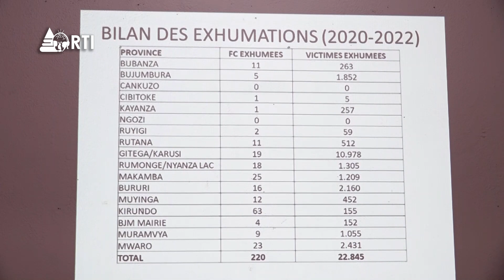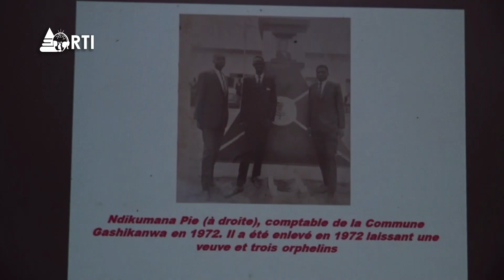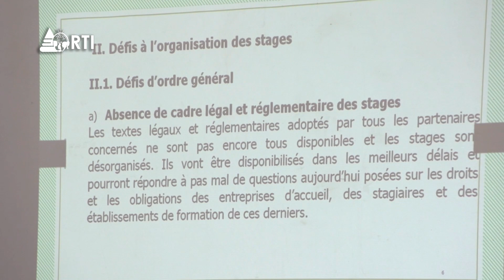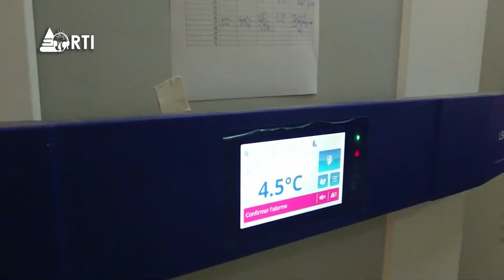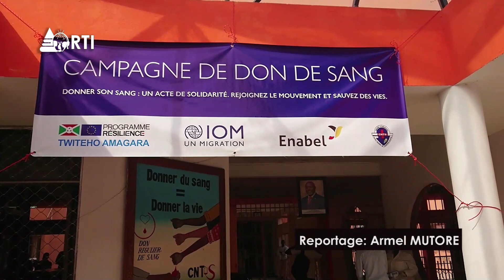Isanganiro: amakuru yo 24 Ruheshi 2022